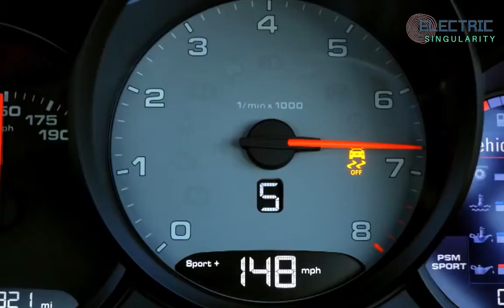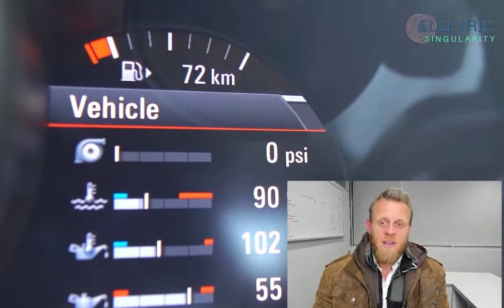Porsche Boxster EV in development - will beat the gas powered version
See more videos about Porsche:
All electric Porsche Macan EV details and specifications - insanely fast!